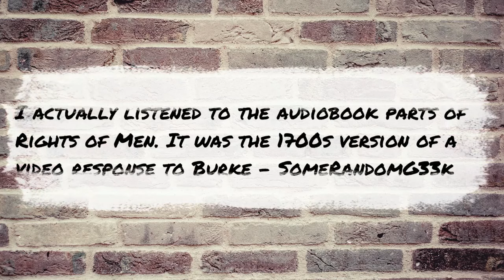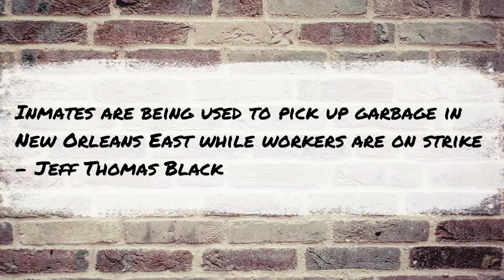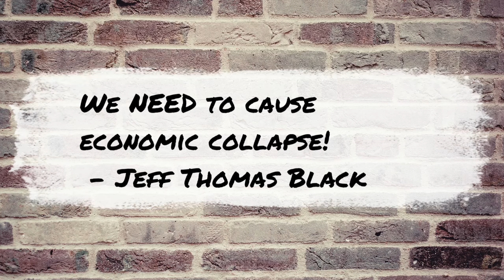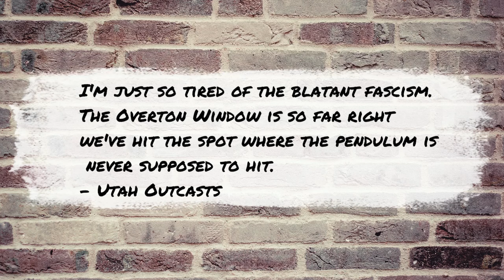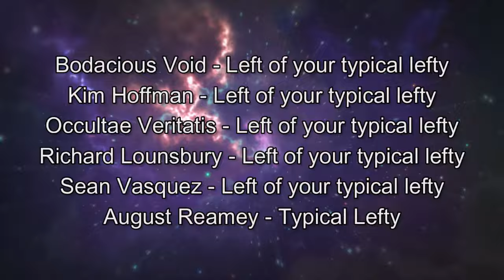American Socialism: a review of The S Word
This episode Justin and I talked about the book The S Word by John Nichols. It’s supposed to be a book about the history of American socialism but rather it seems to be a book about democratic socialism of the more reformist type. In this video Justin is very comfortable discussing American history and some of the figures discussed in the book. I think most of the names and information was new to me. I certainly didn’t know that there were radical socialists on the side of the union and that Lincoln had some affinity with Marx.
This was a great chat about the history of socialism in the United States Check out Justin's stuff